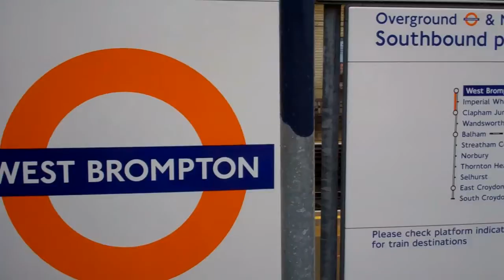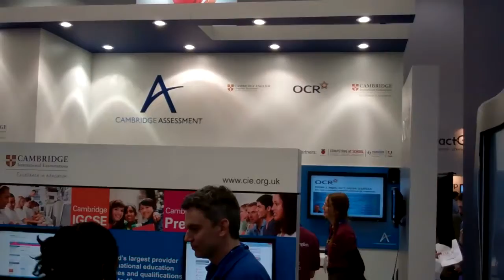ICT-Noord in London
Created on februari 3, 2013 using FlipShare.